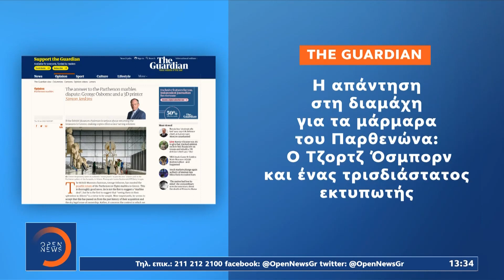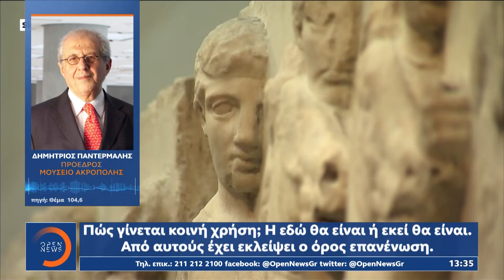Πρόεδρος Βρετανικού μουσείου: Δέχεται για πρώτη φορά κοινή χρήση των Γλυπτών του Παρθενώνα | OPEN TV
Αναδιπλώνεται η διοίκηση του Βρετανικού Μουσείου, μετά την δήλωση του προέδρου του Τζορτζ Όσμπορν για μια συμφωνία κοινής χρήσης των γλυπτών του Παρθενώνα. Εκπρόσωπος του μουσείου, διευκρινίζει πως είναι πρόθυμοι για δανεισμό των εκθεμάτων, περίπτωση που η Αθήνα απορρίπτει κατηγορηματικά.